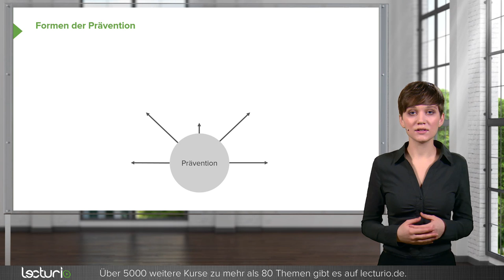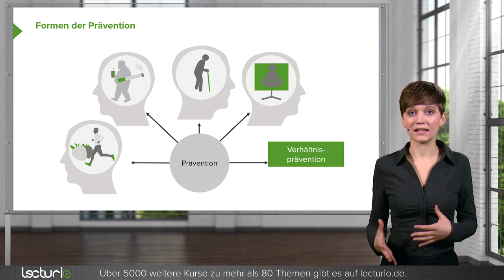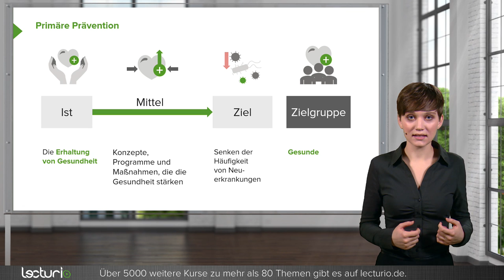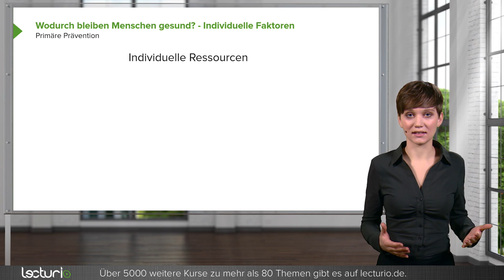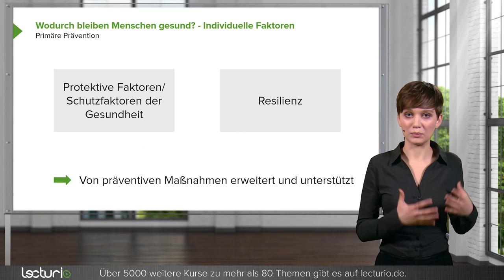Prävention, Rehabilitation und Gesundheitsförderung | Jolanda Pogade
„Vorbeugen ist besser als heilen.“

Dem Kerngedanken der Prävention wird wohl kaum jemand widersprechen. Doch Prävention und Gesundheitsförderung bedarf eines fundierten Fachwissens.

Im Online-Kurs Prävention und Gesundheitsförderung vermittelt Ihnen Jolanda Pogade daher einen umfangreichen Wissensschatz über die verschiedenen Formen der Prävention sowie Maßnahmen zur Förderung von Gesundheit.

Dabei orientiert sich der Online-Kurs immer praxisnah an möglichen Krankheitsverläufen und untersucht, wie diese frühzeitig erkannt und gestoppt werden können.

Zunächst behandelt der Kurs die primäre Prävention, die darauf abzielt, Erkrankungen zu verhindern. Anschließend widmet sich Jolanda Pogade der Verhaltens- und Verhältnisprävention und beantwortet die Frage, wie Verhaltensänderungen initiiert und aufrechterhalten werden können. Nachfolgend werden Themen der sekundären Prävention erläutert, die immer dann relevant sind, wenn bereits ein bestimmter Risikofaktor vorliegt. Da hierfür Tests zur Früherkennung von Krankheiten ausschlaggebend sind, folgt ein Exkurs zu Screeningverfahren. Danach behandelt der Kurs die dritte Form der Prävention, die sogenannte tertiäre Prävention, welche die Absicht verfolgt, eine Verschlechterung des Gesundheitszustandes und Rückfälle zu verhindern. Abschließend erläutert Jolanda Pogade wichtige Themenaspekte der Rehabilitation, stellt gesundheitsfördernde Maßnahmen dar und widmet sich den Themen Hilfe zur Selbsthilfe und Pflege.